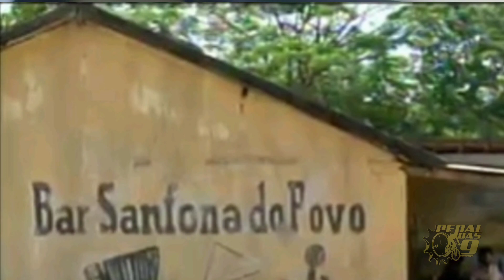Deixe o MTB SURPREENDER Você | pedal das 9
DEIXE O MTB SURPREENDER VOCÊ | PEDAL DAS 9. Então pessoal TRILHA na zona rural de Araruama região dos lagos RJ, estamos em Boa Vista sempre muito bom PEDALAR por aqui são várias rotas recheadas de obstáculos onde da pro CICLISTA TREINAR forte e também da pra fazer PEDAL em grupo a diversão é garantida pra todos. Uma parte interessante de reforçar aqui é o ar puro e uma maravilha PEDALAR ao ar livre em meio a natureza de MTB é tudo que a gente deseja pra ser feliz!

✅ DEIXAR AQUI ALGUNS LINKS DE OUTROS VÍDEOS AQUI DO CANAL É SÓ CLICAR!!

Aqui é o Canal Pedal das 9. Nosso objetivo é inspirar você iniciante ou praticante do ciclismo em geral.
Nossa proposta é trazer videos divertidos instrutivos com dicas eventos resenhas pedais historias sobre o mundo do ciclismo .Esperamos que nossos videos enriqueça a sua experiencia com a bike e que você e sua família se divirta com nossos conteúdos.
O ciclismo tem mudado a vida de muitas pessoas, por isso queremos que você Faça parte da nossa família . Se você assim como nós já é um apaixonado pela bicicleta ou está chegando agora...Continue aqui e saiba que é muito bem vindo em nosso canal. Pedal das 9 ciclismo amador